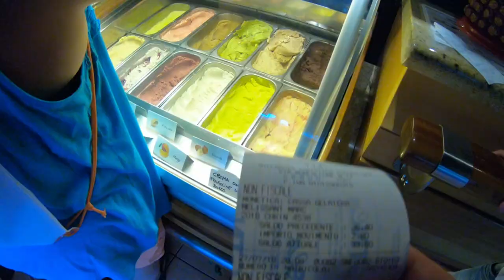Italie 2018 || Villaggio Europa #6 || Gopro Hero 6 Black